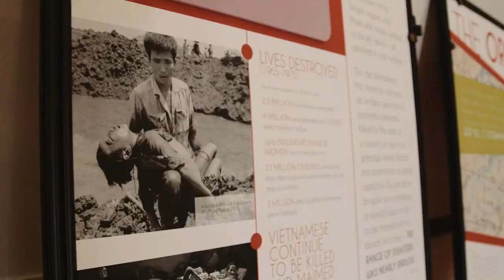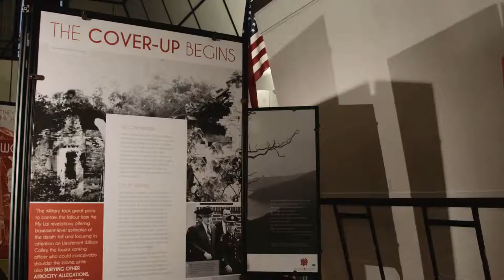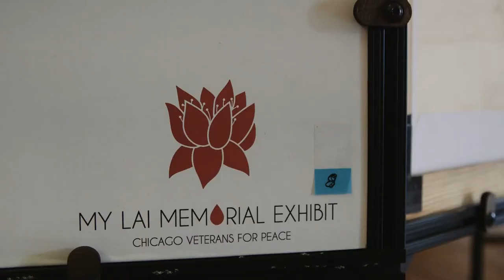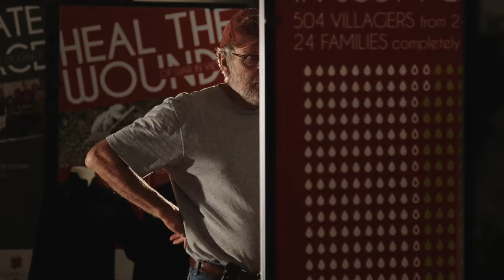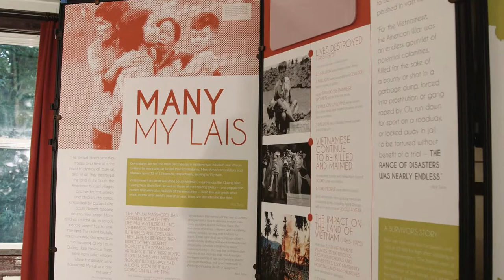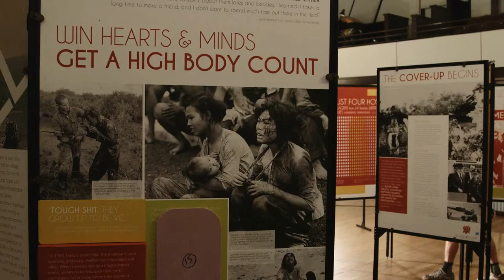VCH - My Lai Memorial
One of the darkest chapters of the Vietnam War was the My Lai Massacre.  On the 50th anniversary this past fall a Memorial Exhibit was put on display at the Grange Hall in Whallonsburg, New York to remember the thousands of Vietnamese people who were executed, and the cover-up.  Veterans Coming Home Producer Michael Hansen talks with the artist who designed the exhibit, and with local Vietnam Veteran, Pete Conroy, about the wounds the memorial reopened.

Watch more of our Veterans Coming Home stories, including the most recent North Country Honor Flight that paid tribute to three World War 2 Veterans, and a dozen other vets who traveled to Washington, D.C. in late October to visit the nation’s memorials in their honor.  You’ll find that story and all of our Veterans Coming Home segments online at mountainlake.org

Vets Coming Home is made possible through funding from Casella and the Cloud Splitter Foundation.